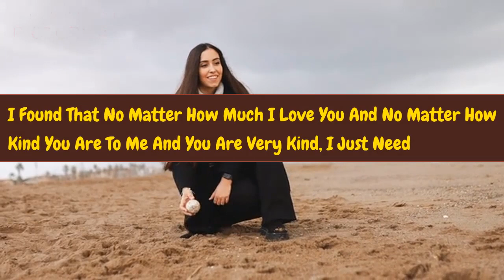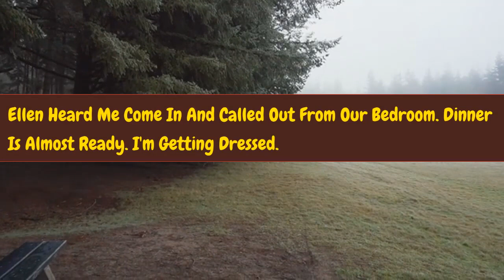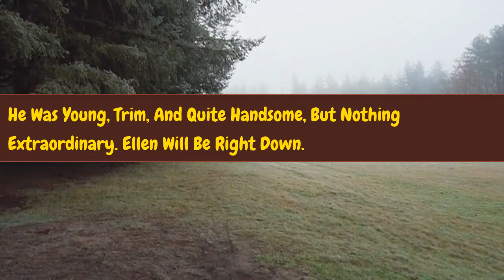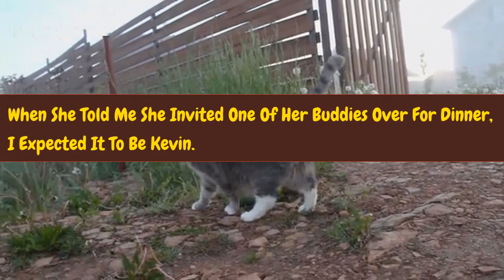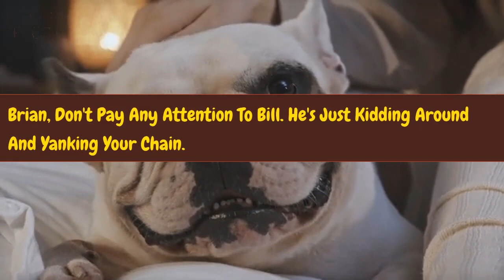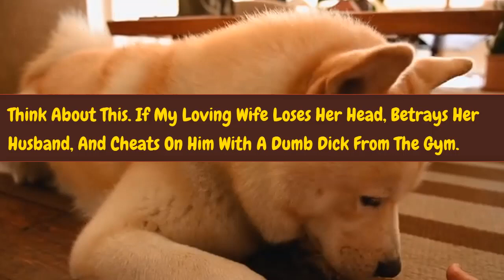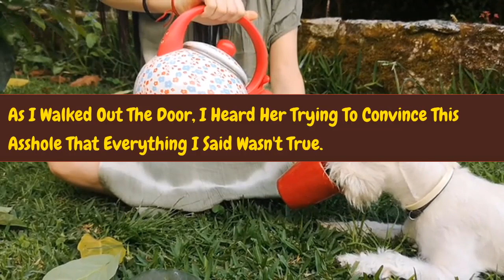Unexpected Twist Wife's Proposal for Open Relationship Gets Rejected